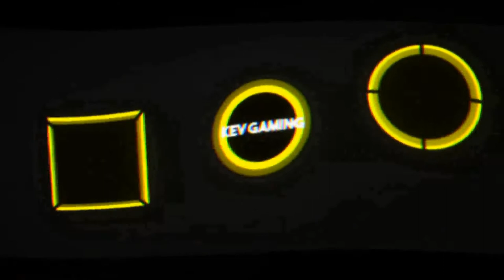Let's Play Golf With Your Friends #41 The Escapists Klassisch